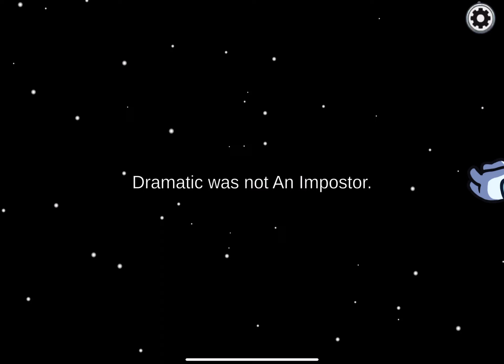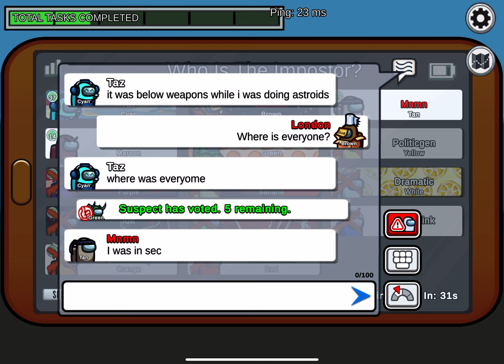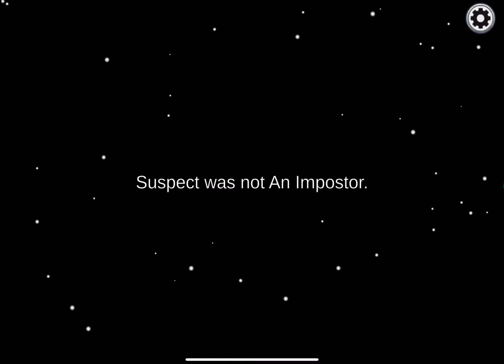Among Us Gameplay - Shapeshifter Role - No Commentary